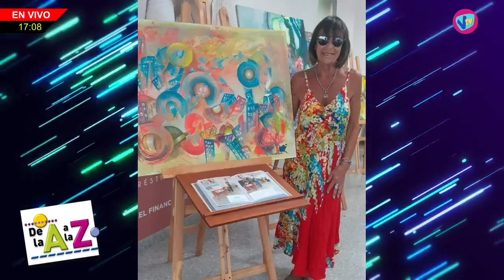DE LA "A" A LA "Z" - Marta Etcheverry (Muestra Artística este sábado) - 3 de Agosto de 2023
Marta Etcheverry - Muestra Artística este sábado a las 19:30 hs en el museo.